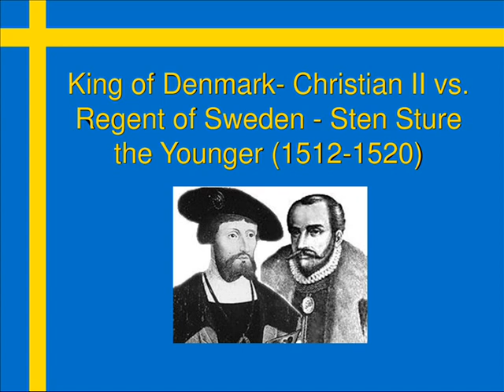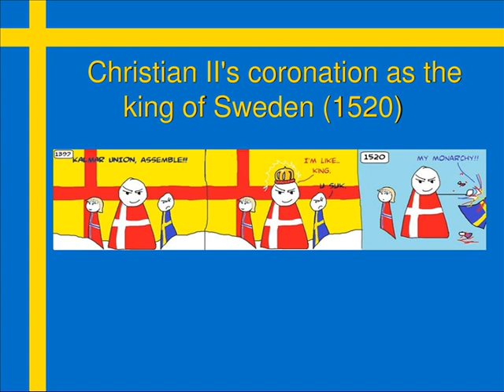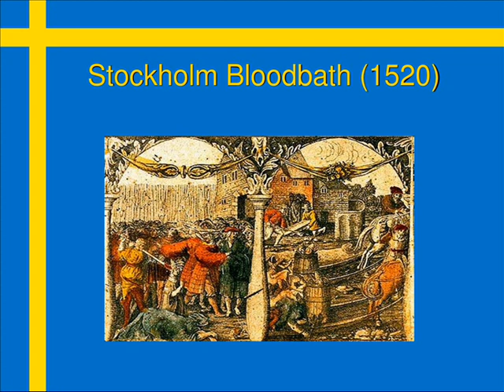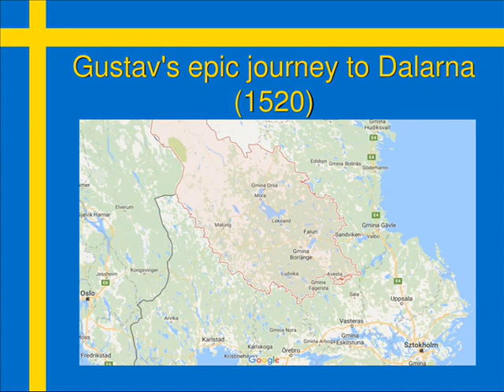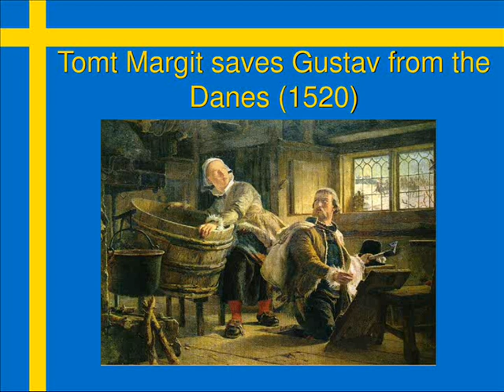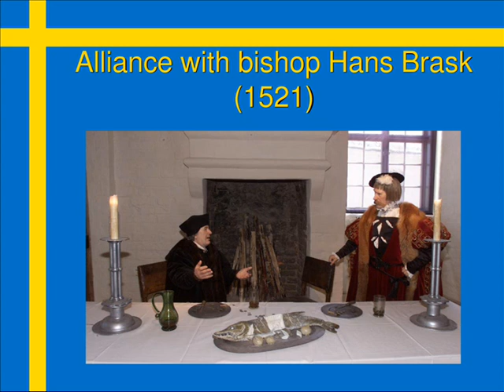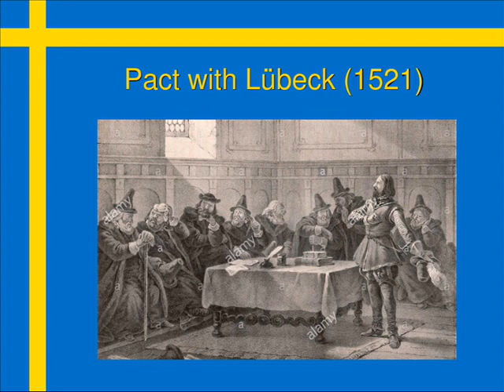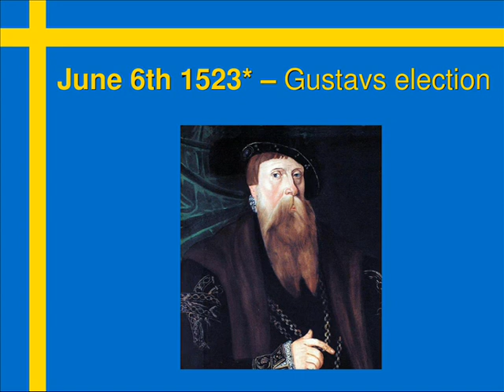Gustav Vasa's ascension to the throne. Swedish History.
AKA why it's sometimes better not to attend the party...